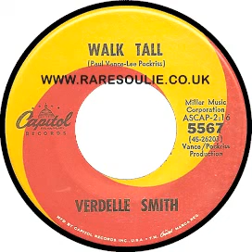Verdelle Smith Walk Tall Raresoulie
Same As "The 2 Of Clubs"